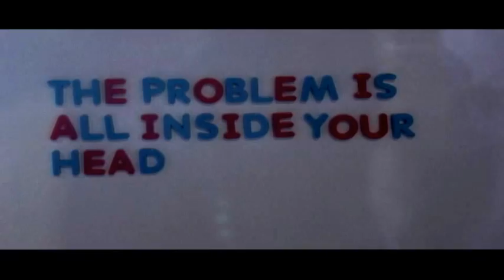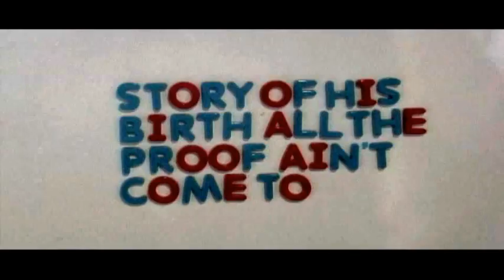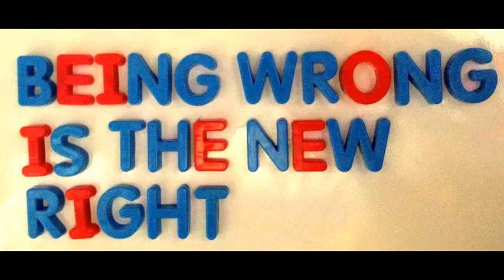50 Ways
This classic gets kidnapped for political campaign season.
Pro Obama parody calls out Mitt and his cronies.  Sing it!

UPDATE: For anyone curious he is a little history on this parody.  Thanks everyone for listening and especially likers and commenters, much appreciated!

I originally conceived this pro-Obama song/video parody, fully cognizant of the fact that never has a President done as well as this one has in times this difficult with a constant barrage of undeserved hatred, often it seems inspired by racism. My friend, Tim Davis is musically inclined and shares my political sensibilities, I corralled him into participating.  Together we set out to parody Paul Simon's original classic song "50 Ways to Leave Your Lover."  We began by identifying some of the usual suspects from within "the bubble" and from there, Tim and I rewrote the version linked below.  Tim sings lead vocals, backed up on the chorus by the stupendous Natalie White aka Pumashock, under the professional supervision of David C.

The old school magnetic letters stop motion video was made to help emphasize the lyrics, was totally fun to do, and wound up looking cool and homemade.

We put the video up on youtube on a Tuesday afternoon and by Friday afternoon we had around 740 hits before Youtube pulled the video.  The policy is to take down the content until there is resolution.  I called the attorney listed on the complaint and asked her what was going on. It seemed small potatoes for Paul Simon to be shutting us down when we had only 700 hits anyway; unless, I guess, he supports Mitt Romney?  The lawyer said Paul was apolitical and didn't want to be perceived as endorsing this, etc.  I explained to her that this is a parody and more importantly, it is a big election year and we couldn't afford to be down for 10 days.

A few days ago, Youtube reinstated the video (realizing I suppose the Simon claim was erroneous), and we have had 1000s new hits in few days.  Overall, the video has been viewed over 50000 times from three places.  Alec Baldwin liked it and retweeted the link!

Our hope is that the song will help shed light, in a fun, tuneful way, on the right wing echo chamber who seem hellbent on using lying, obfuscation, making up their own facts, and racism to justify their irrational hatred of Obama.  I guess we overlooked using Donald Trump, and too bad because we could have rhymed him with something special.  We are pleased, however, that Sarah and Ann are stepping up to their respective microphones and keeping this relevant, ditto to Hannity and Rove and even mega dittos to Rush for same.  Glenn Beck not so much. (until recently...)